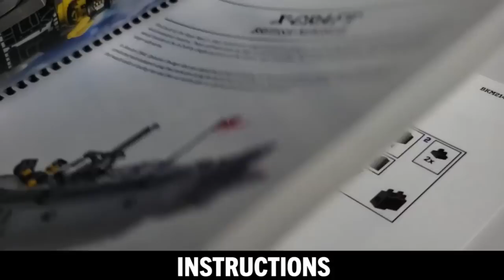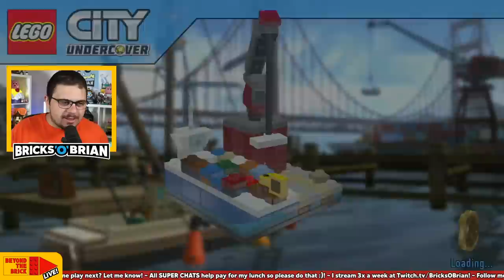Playing LEGO City Undercover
Special thanks to Clone Army Customs for sponsoring this live stream. for amazing LEGO Star Wars minifigures and accessories.

Bricks 'O' Brian is here on Beyond the Brick to play LEGO City Undercover!